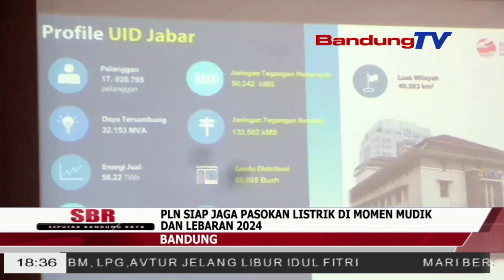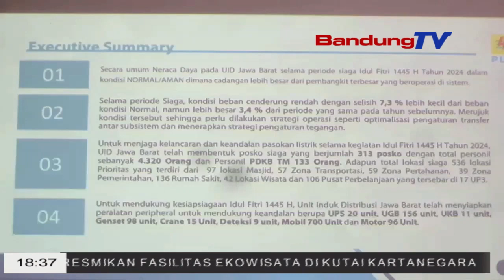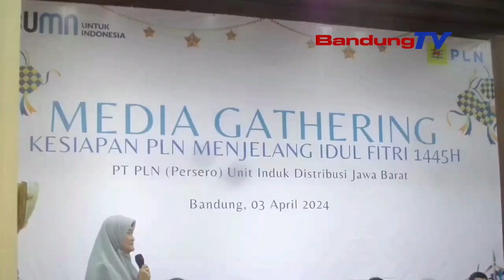PLN SIAP JAGA PASOKAN LISTRIK DI MOMEN MUDIK DAN LEBARAN 2024